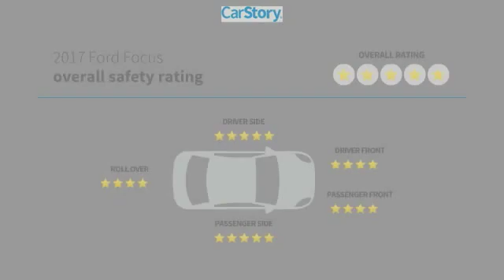2017 Ford Focus RS Used H4124518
Check out this 2017! Feature-packed and decked out! A turbocharger further enhances performance, while also preserving fuel economy. With fewer than 35,000 miles on the odometer, this hatchback hits the mark with consumers demanding economical versatility! Ford prioritized practicality, efficiency, and style by including: a leather steering wheel, power door mirrors, and cruise control. Smooth gearshifts are achieved thanks to the 2.3 liter 4 cylinder engine, and for added security, dynamic Stability Control supplements the drivetrain. All wheel drive maintains traction at all four corners. We have a skilled and knowledgeable sales staff with many years of experience satisfying our customers needs. They'll work with you to find the right vehicle at a price you can afford. Stop in and take a test drive!